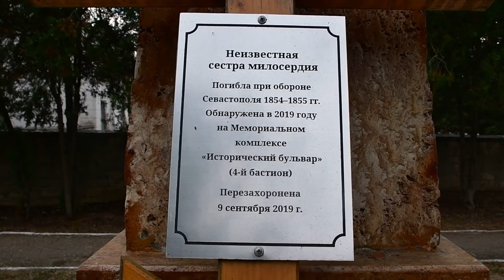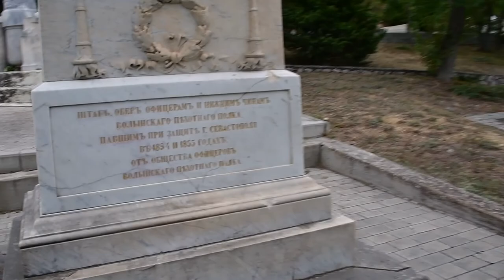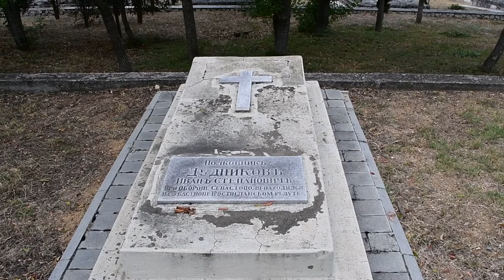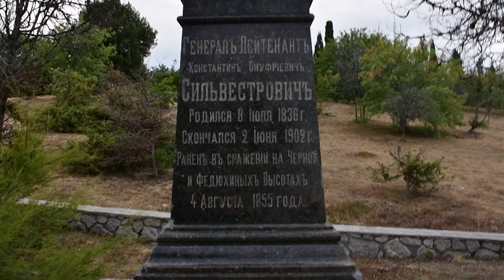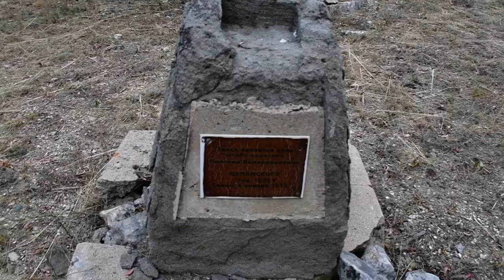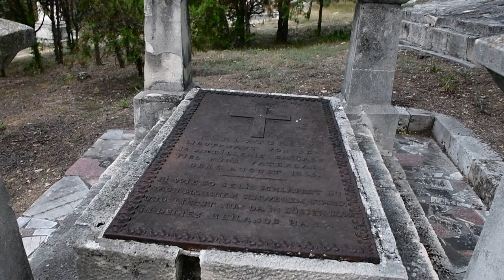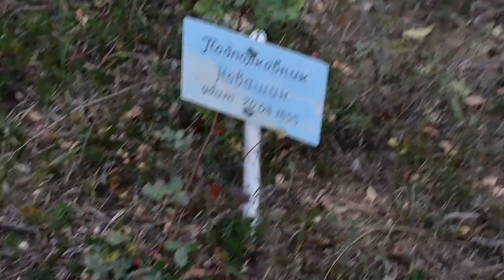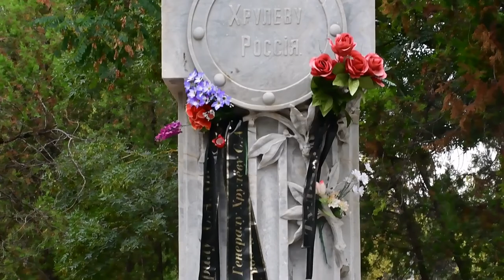Братское кладбище. Россия. Крым. Севастополь. Прогулка по кладбищу.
Бра́тское кла́дбище — русское воинское захоронение в Севастополе, на южном склоне холма, возвышающегося на Северной стороне города, в районе Куриной балки. На Братском кладбище похоронены останки русских воинов, павших во время Крымской войны а так же моряки погибшие во время Великой Отечественной войны. Здесь находятся 472 братские могилы, в каждой захоронены сотни безымянных «нижних чинов», а также 130 индивидуальных захоронений офицеров и генералов. Здесь покоятся также многие участники обороны Севастополя, генералы, адмиралы и офицеры, умершие значительно позже. На самой вершине мемориального кладбища похоронены моряки погибшие на флагмане советского флота носившего название линкор "Новороссийск" (it. Giulio Cesare) трагически затонувшего в бухте Севастополя в 1955 году. С 1955 по 1988 год эта трагедия была засекречена в СССР. Спустя долгое время был установлен монумент "Родина сыновьям" и высечены таблички с именами.

Во время обороны Севастополя большую часть убитых увозили на Северную сторону, где в конце сентября 1854 года по указанию руководителя обороны вице-адмирала Владимира Корнилова были созданы три кладбища возле Северного укрепления. Эти кладбища имели отделения, на которых хоронили моряков, саперов, артиллеристов, пехотинцев по полкам. Впоследствии они разрослись и стали восприниматься как одно, которое первоначально называлось Петропавловским, а позже Эдуард Тотлебен назвал его Братским.

Территория кладбища обнесена оградой из крымбальского камня. На холме, поросшем густой зеленью, возвышается Свято-Никольский храм-памятник пирамидальной формы, увенчанный крестом.

Среди памятников Братского кладбища можно отметить также Памятник воинам Волынского пехотного полка.
Похороненные
Братские могилы солдат
Могила генерала Хрулёва
Могила князя Горчакова

    Адлерберг, Александр Яковлевич (1806—1855), генерал-майор, командир 2-й бригады 9-й пехотной дивизии, погиб в бою за укрепления у Карантинной бухты. Похоронен вместе с сыном Николаем, юнкером, который погиб, когда разыскивал тело отца.
    Верёвкин-Шелюта, Евстафий Игнатьевич (?—1855), полковник, командир Бородинского егерского полка, умер 16 ноября 1855 года от ран во время обороны Севастополя.